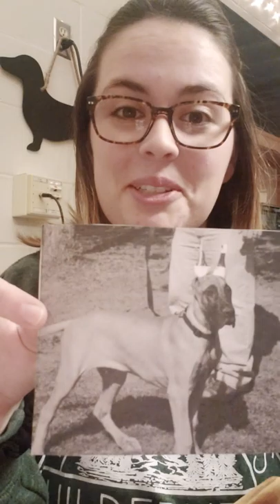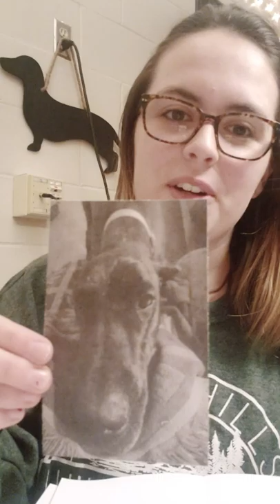Great Danes: The Best Breed